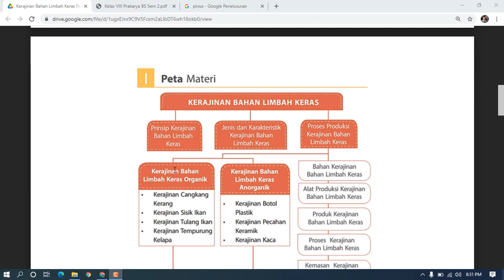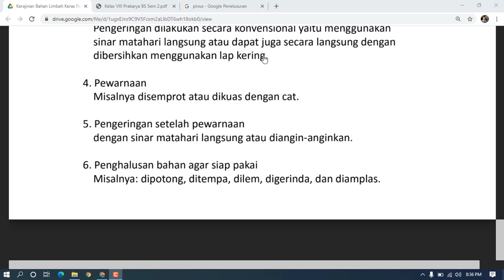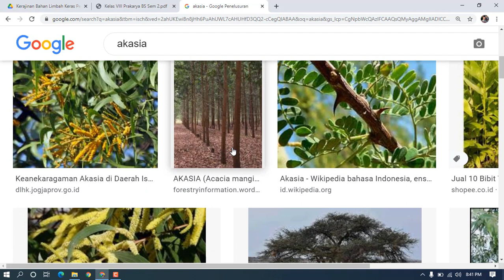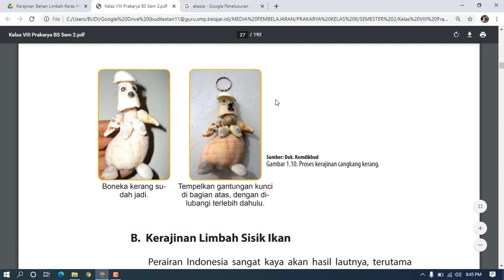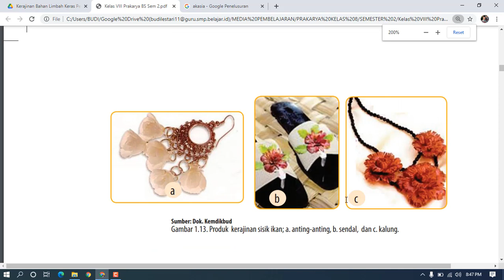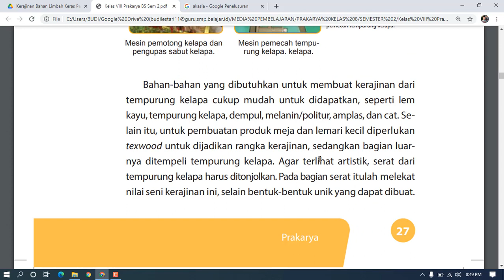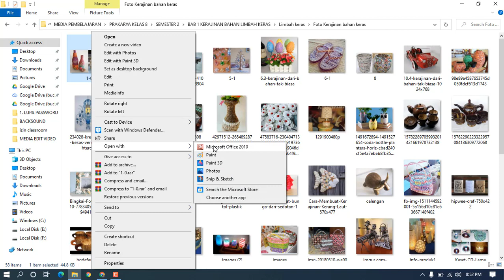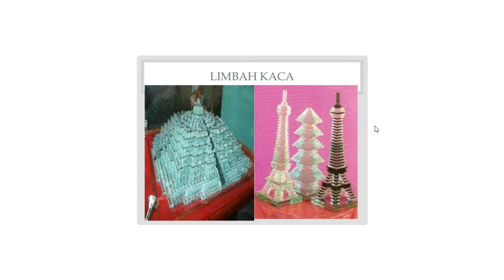MATERI PEMBELAJARAN MAPEL PRAKARYA KELAS 8 KERAJINAN LIMBAH KERAS Pert 2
Silahkan Komentar dibawah